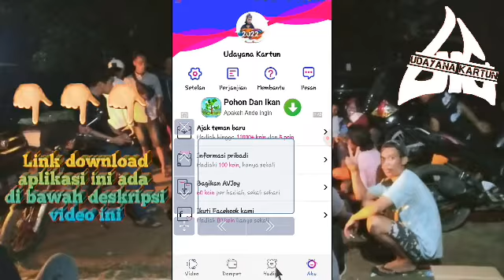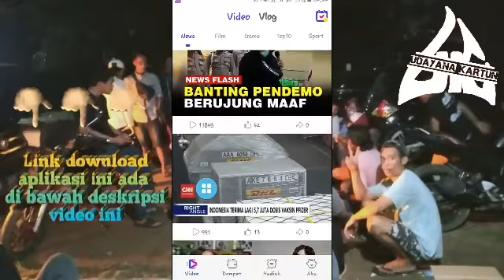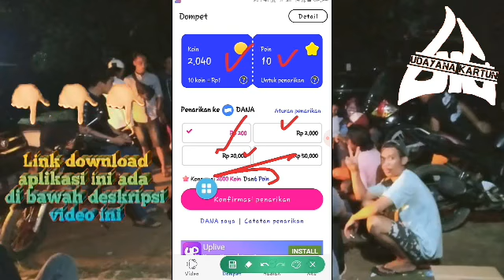aplikasi penghasil uang gratis tahun 2022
dapatkan cash! Dapa Kan hingga Rp 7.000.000 aplikasi penghasil uang gratis tahun 2022

Klik link untuk download, login dan langsung dapatkan cash! Dapatkan hingga Rp 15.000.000!

Klik link untuk download, login dan langsung dapatkan cash!

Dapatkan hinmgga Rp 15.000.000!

I will share with you a fun game “Taptap Mining”，You can also earn reward while playing games.